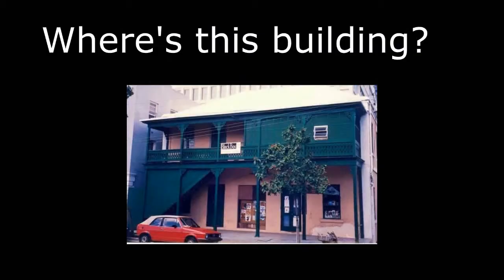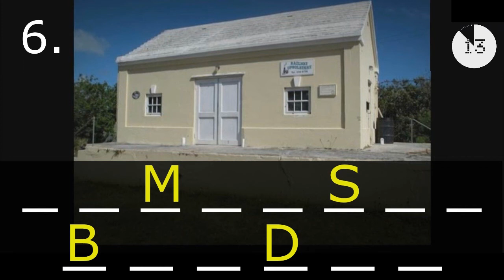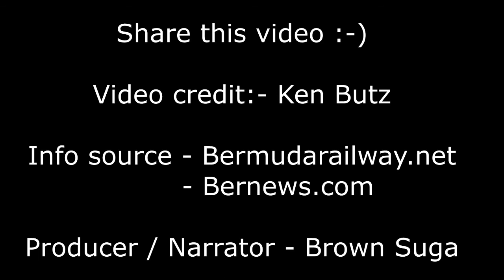Bermuda Trivia Railway Challenge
Play to Win The Bermuda Trivia Railway Challenge - Big Draw Prize on Sept 11, 2017.

Ten questions based on Bda's  former Railways Houses

The Bermuda’s Railway trails reflect both the passage of time     and the progression of the islands public transportation and private automobiles.

The old structures and concrete pillars in the sea tells a story of when there were few developed safe roads and Bermudians used traditional horse drawn wagons, bicycles, boats, and walked.
The “Old Rattle and Shake,” as it was nicknamed operated for 17 years between October 31, 1931 to May 1, 1948. The railway trains provided freight service  and was widely used by commuters, school children and shoppers, as private automobiles were banned in Bermuda until 1946.  The train travelled from St. George’s to Somerset operating from 6 a.m. to midnight at one- to two-hour intervals, depending on the time of day.  As a result of high maintenance costs, a shortage of available parts during World War II, and the arrival of the motorcar the railway was discontinued.
Today there are only 9 railway houses still standing.

 In the Trivia you’ll be quizzed on the location of each former railway house.

Video credit – Ken Butz
Info source – Bermudarailway.net
                        Bernews.com

Follow The Spit-Zone on Facebook